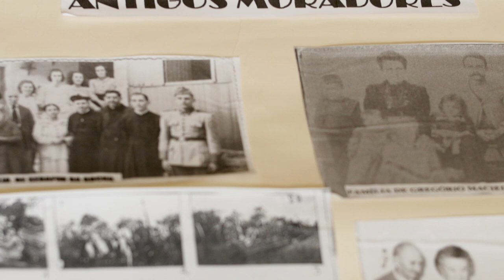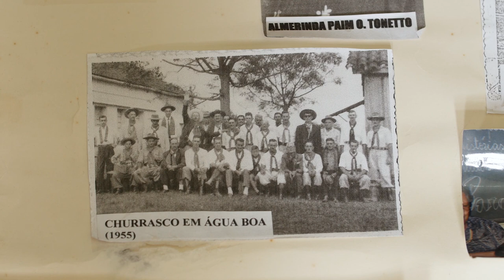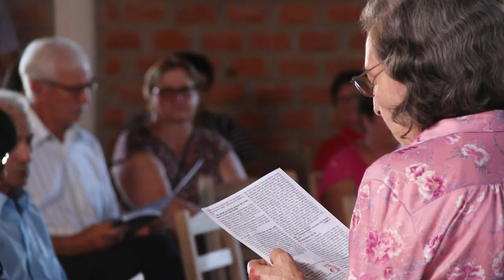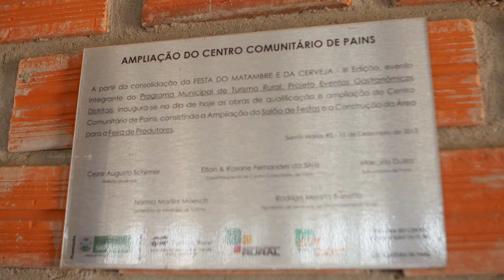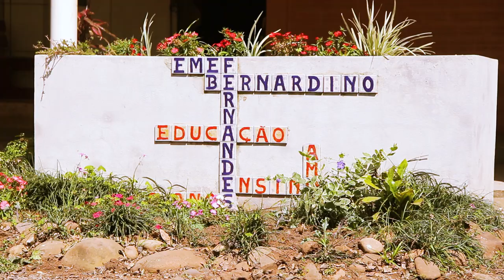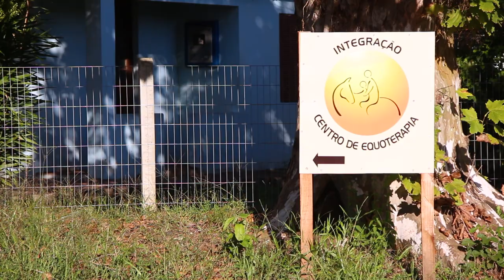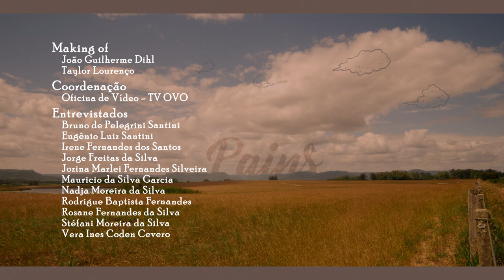Pains - Documentário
SINOPSE DO DOCUMENTÁRIO:
Quando a poeira da estrada baixa, vemos campos rodeados por morros. O silêncio é interrompido pelo canto dos pássaros. O vento sopra enquanto histórias de vida se misturam com a história de Pains, o 3° distrito de Santa Maria. As pessoas contam sobre a origem, os costumes, as festas, a educação e a economia desse lugar marcado pelo rural e tão próximo da cidade, que impressiona pelas belas paisagens.

O documentário Pains faz parte do projeto Por Onde Passa a Memória da Cidade, que tem financiamento da Lei de Incentivo à Cultura de Santa Maria (LIC/SM).